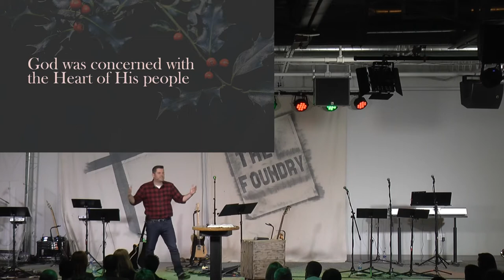The Foundry Church: Redeeming Christmas - Celebrations (December 10, 2017)